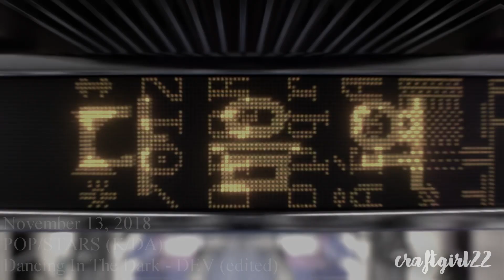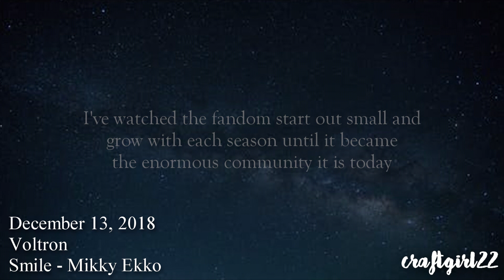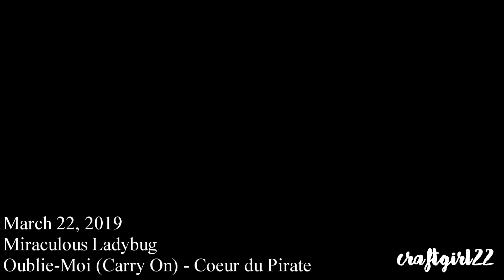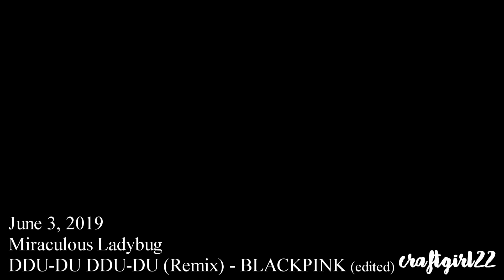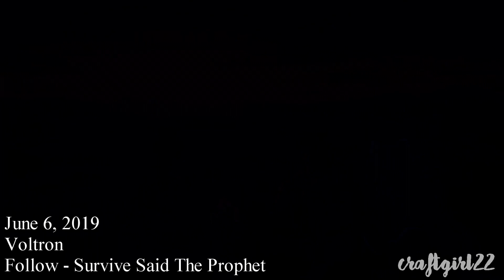Edit Dump #3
trying to keep this channel alive like-
Sorry I haven't posted much I'm taking an online course right now and I'm sorting out stuff for college in September so... yeah haven't had much time! Even trying to find time for Instagram edits has been hard oof
I have a summer job working at summer camps and thankfully the hours are similar to school hours so I can probably find time then! I am working on things I swear!